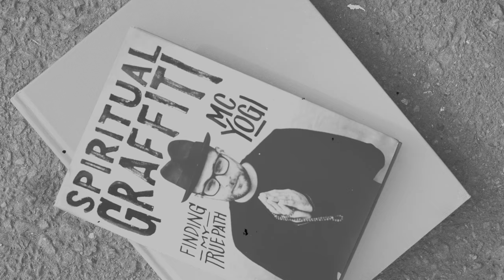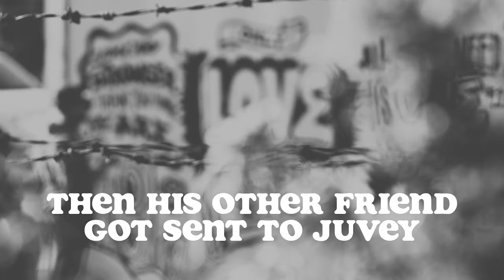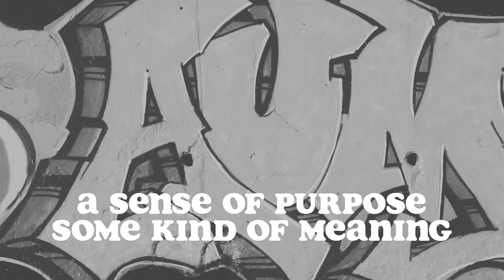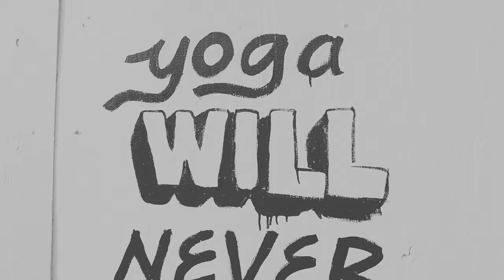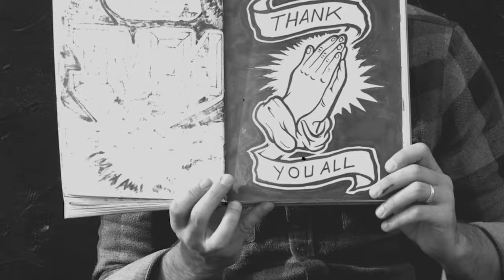SPIRITUAL GRAFFITI - OFFICIAL LYRIC VIDEO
SPIRITUAL GRAFFITI

This is the story of a misfit who became a mystic
Young punk coming of age In the days materialistic
Gifted but at the same time afflicted
Felt like inside the knots were tied and twisted
No aim to hit so target he missed it
Conflicted searching outside trying to fix it
Addicted but to the wrong prescription
If he can’t kick it these side effects could kill him
Plus it doesn’t help that he kicks it with Dimwits
Numbskulls crazy kids chasing gimmicks Pushing the limits
trying to find the edge of the ledge what is it
There must be something better out there that can heal him
Something to give him that easy peaceful feeling
Otherwise the consensus the prediction
He’s probably gonna end up another young dumb statistic

Friends dropping out of school most won’t finish
Some overdosed now there gone life diminished
Some hung gun to the head life extinguished
Thats when he realized this life is not a scrimmage
Wish he would have told his friend on that last visit
Don’t give up it gets better but you gotta keep living
heart broken by the news heart shattered cataclysm
feeling lost and confused my friend I really miss him
best friend got sent to Juvey locked up and convicted
Better be careful don't get caught up in system
Mom said decisions create your conditions
We can react get trapped or transcend them
But when your heads down its hard to have that vision
and when your feel depressed it can be hard to listen
Lost in fantasies trying to escape the tension
Trapped inside the mind a different kinda prison

Looking around he began to ask questions
am i next Whats gonna happen to me, will end like my best friend
skipping school start using drugs as recreation
Class Clown on the verge of another suspension
Started writing rhymes to pass time in detention
Art became his outlet graffiti his obsession
Kicked out of three schools addicted to vandalism
its looking bleak praying to God for that divine intervention
Now he’s in new home living in a group home
readjust just trying to fit into a new system
He’s doing better now but certain things still get him down
He’s still thirsty searching for that connection
drawn to religion but believe in superstition
he longs for true wisdom something that could give him
A sense of purpose some kind of meaning a mission
Thats when he closed his eyes looked inside had a vision

He began to see life is precious is in order to shift it
he have to admit to himself that he had been drifting
He needed discipline and patience would take commitment
He would have to confront his own laziness and resistance
he would need to develop strength and resilience
in order to bring out that spark of inner brilliance
He resolved to stay focused full time with persistence
meditating everyday realigning his position
Now he has purpose He feels Driven
Now he feels focused Moving in the right Direction
Now he’s dedicated now he has conviction
Now he feels connected committed to his healing
From misery to victory tragedy to triumph
from the darkest to light the ladder (he) we must climb up
the main assignment take the mind and realign it
breathe slow until you master and refine it

rise up

paint drips from my cursive calligraphy
Spiritual Graffiti Spiritual Graffiti